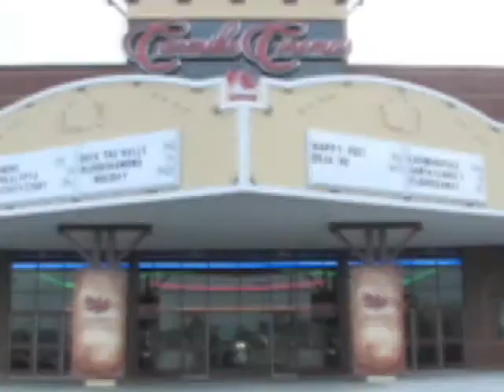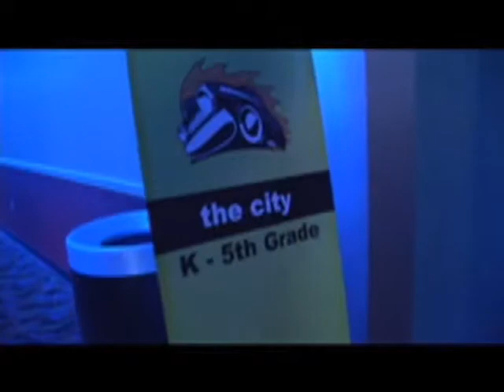BartowBuzzTV- July 2008- Oak Leaf Church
This spotlight is Bartow Buzz magazine's July 2008 cover feature, Oak Leaf Church.